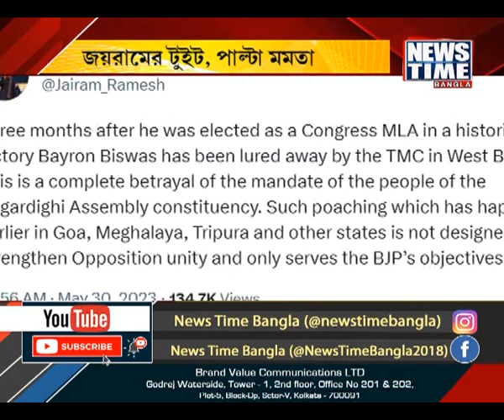দলবদলের ধাক্কা জোটে? News Time Bangla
বায়রন বিশ্বাসের দলবদলের জেরে এবার বার্তা এল দিল্লি থেকে । দলবদলের তীব্র সমালোচনা জয়রাম রমেশের । জাতীয় ক্ষেত্রে ঐক্য অটুট থাকবে, রাজ্যের বাধ্যবাধকতা অন্য । জয়রামের টুইটের জবাব মমতা বন্দ্যোপাধ্যায়ের । কংগ্রেস-তৃণমূল সংঘাতে সংশয় তৈরি হচ্ছে জোট নিয়েই ।